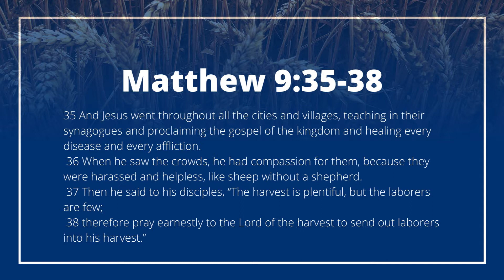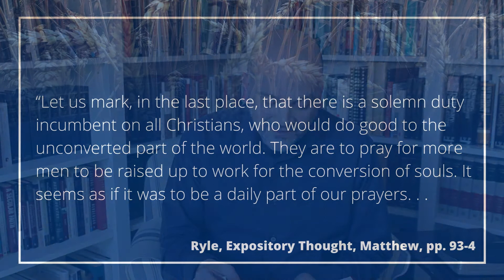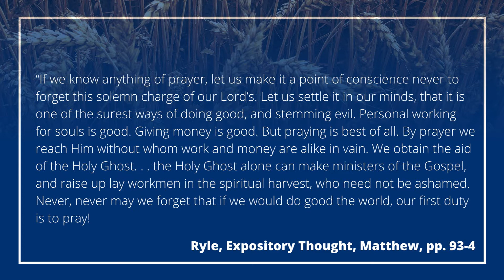Evangelism in Difficult Times (Part 3 of 4, Rev. John Shaw)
Since our Missions Series with Rev. Shaw was put on hold, we were blessed to have him give some words of encouragement toward evangelism for the church in the difficult times in which we live.